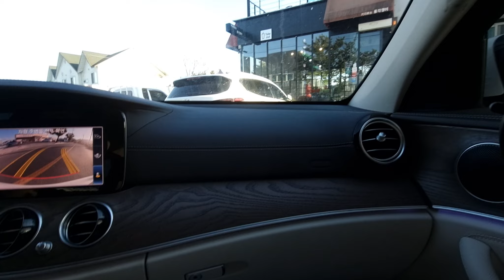Melodic - Chopin Etude Op. 10 No. 8 멜로딕 - 쇼팽 에뛰드 작품 10번 8번